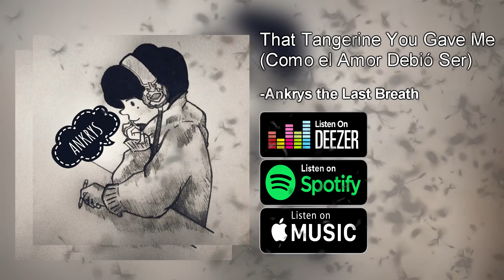🍊 Como el Amor Debió Ser (That Tangerine You Gave Me) | Ankrys The Last Breath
"That Tangerine You Gave Me" o "Como el Amor Debió Ser" es una especie de Lo-Fi  (Chill Out o Electronica) y musica orquestal, lo que hace que parezca Lo-Fi hip hop y algo más. Es una gran referencia mi otra canción "How's Love Supposed to Feel?"

🌙 Streaming 🌙

🌙 Lista de Reproducciones Chéveres del Canal 🌙

... and in your heart.
... y en tu corazón.